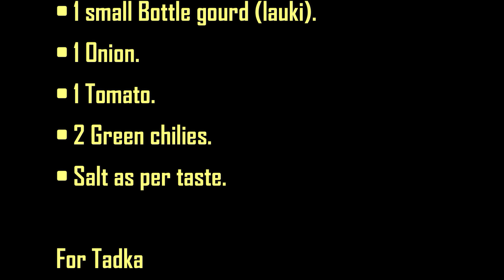How To Make Doodhi Masoor Dal#doodhi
How To Make Tasty Bottle Gourd Dal